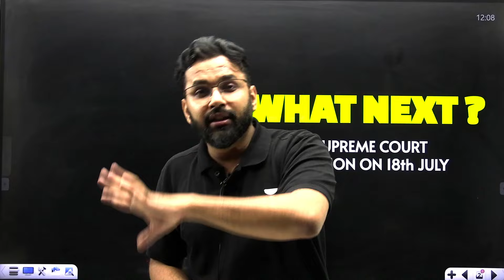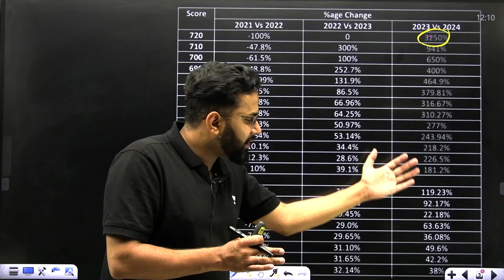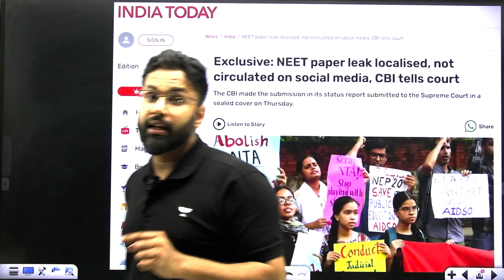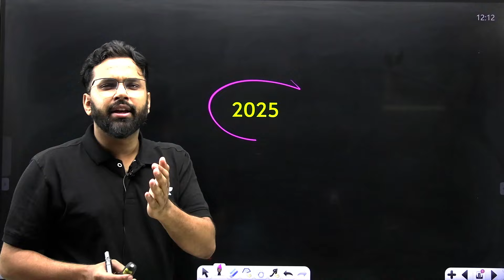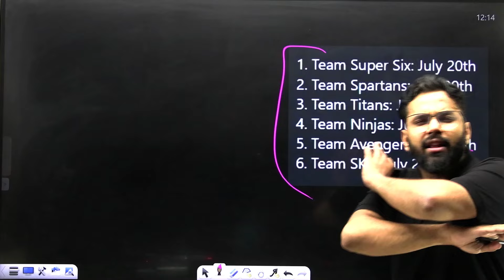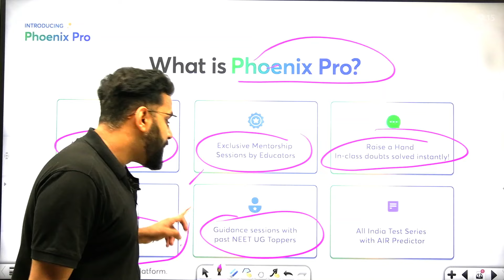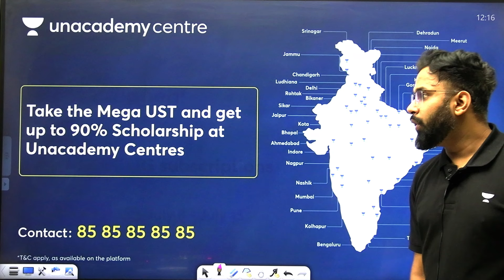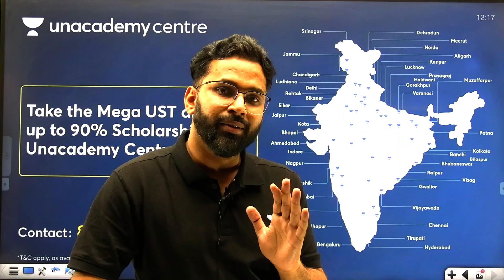RE-NEET Possible or Not? | NEET Paper Leak | RE-NEET 2024 | Anupam Upadhyay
➤➤Phoenix Pro Batch for NEET 2025 by Team Titans

You can enroll to Unacademy Subscription and get the following benefits:
1. Learn from your favourite teacher
2. Dedicated DOUBT sessions
3. One Subscription, Unlimited Access to Live Online Classes and Videos
4. Real-time interaction with best-in-class teachers
5. You can ask doubts in live online classes
6. Limited students in each Class
7. Download the videos & watch them offline